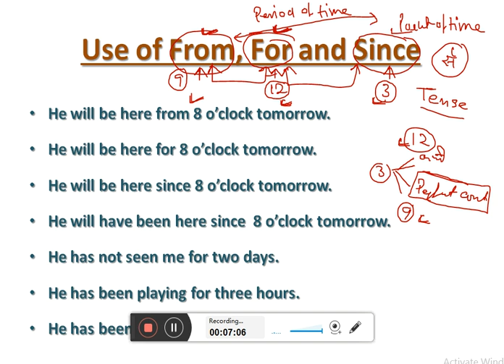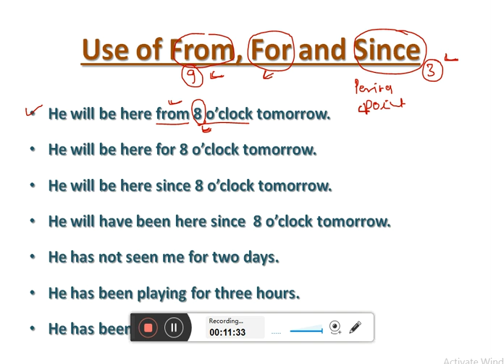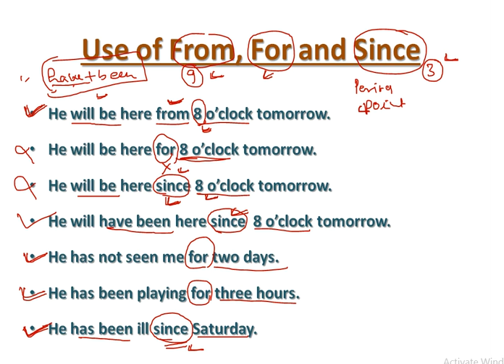From, For & Since का प्रयोग समय के लिए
Best Use of From, For and Since

Education today Official YouTube Channel Of S. Prasad's Group (Motivator & Teacher ). We are passionate about education and our motto is a quality of education that is unmatched and Unique.

Education Today is the Best Educational Channel For Academic and Competition Classes.